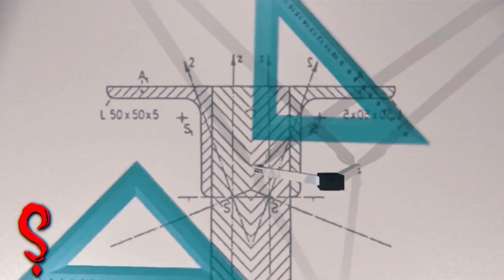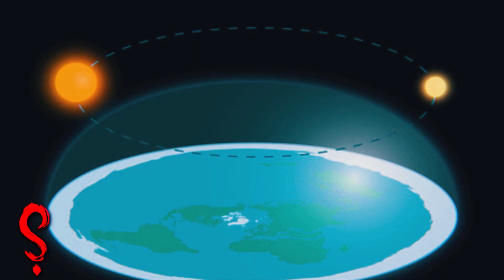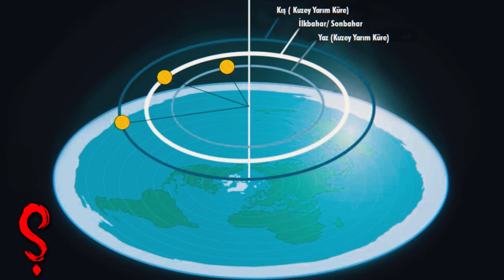DÜZ DÜNYANIN 3 ÇIKMAZI | Bilimsel bir eleştiri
Bu videoda "dünya düz müdür ?" sorusuna yanıt veriyoruz ve düz dünya mantıksızlıklarını anlatıyor, düz dünyanın 3 çıkmazından bahsediyoruz.